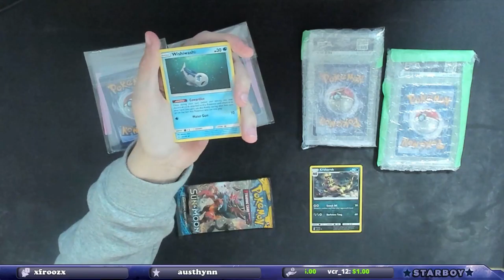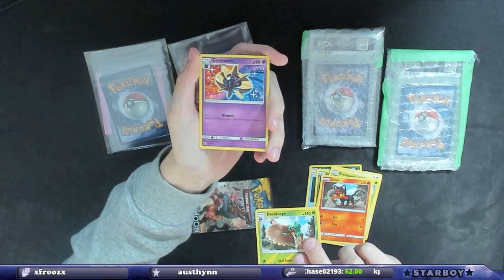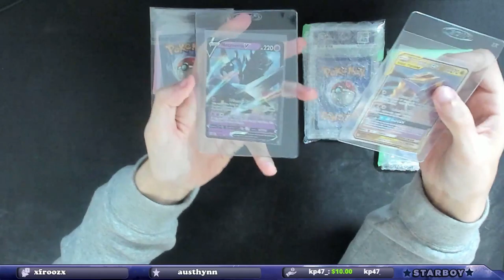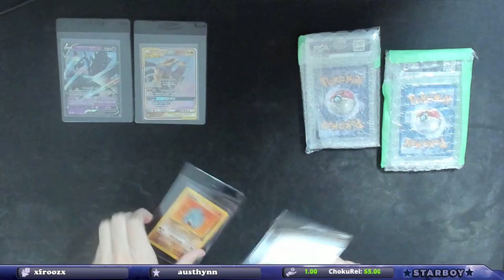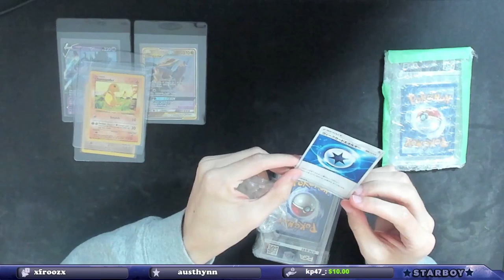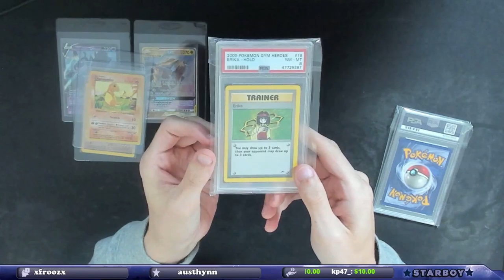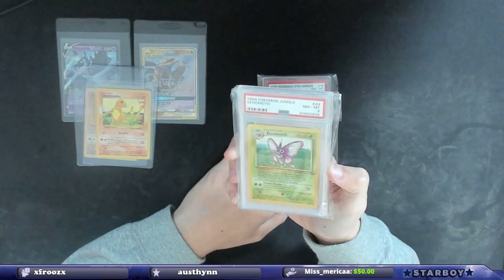More PSA Graded Cards!! Another Etsy Mystery Box Opening!